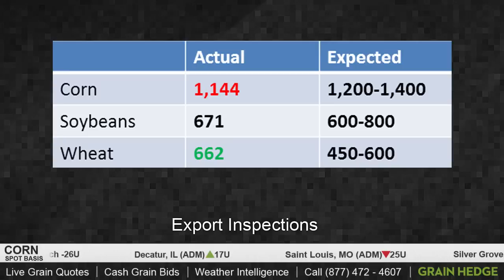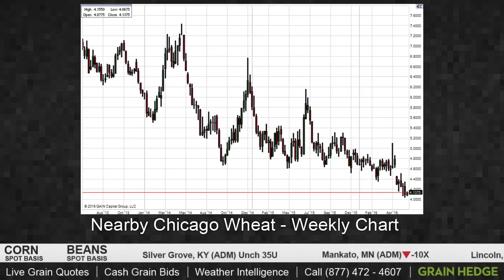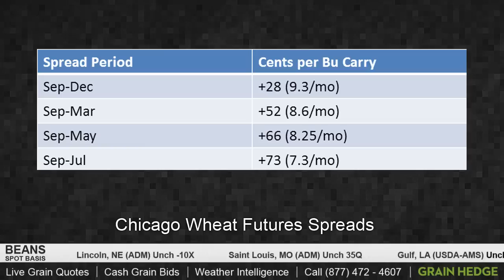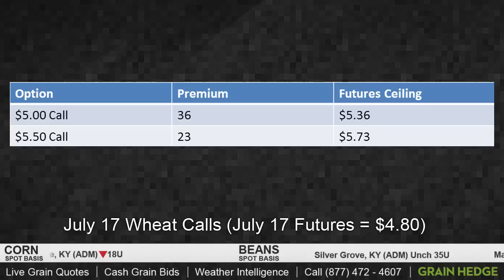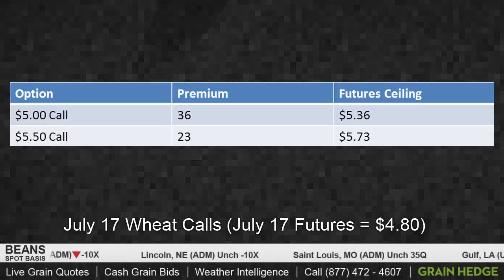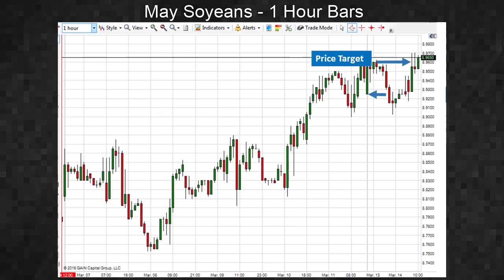How to Make the Most of the Current Wheat Market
As wheat continues to drive lower, Kevin looks at long term options for producers and traders.